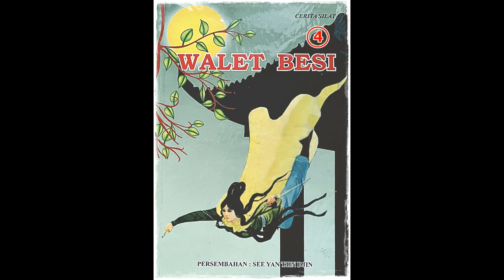Seri Cerita Silat Walet Besi Jilid 4